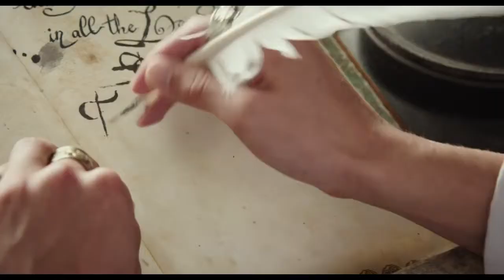Губка Боб в 3D 2015 Трейлер